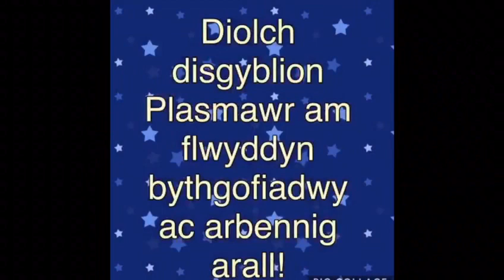Adran Gerdd Ysgol Gyfun Gymraeg Plasmawr 2018-19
Am flwyddyn! Diolch o galon i ddisgyblion talentog Plasmawr am flwyddyn arbennig a bythgofiadwy arall! 🎶🎵